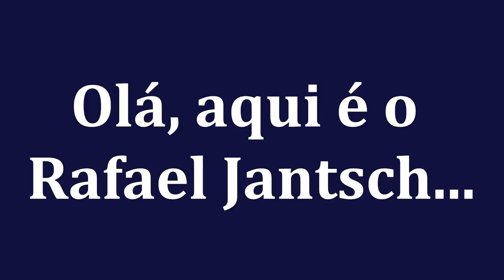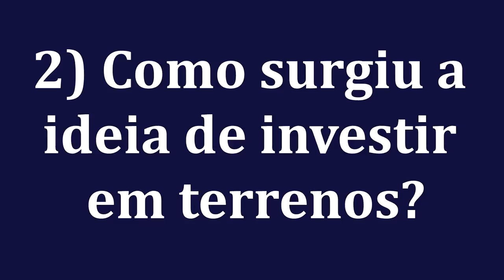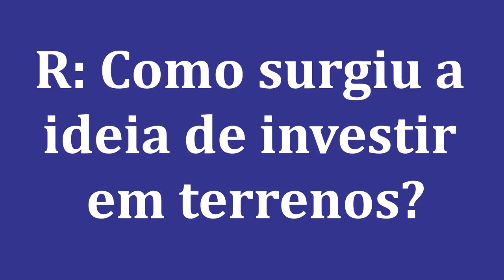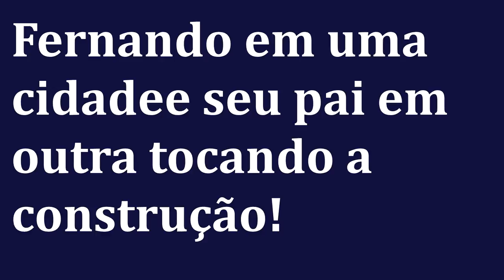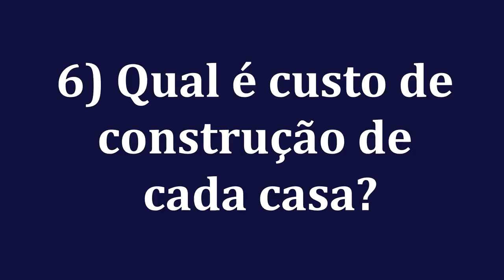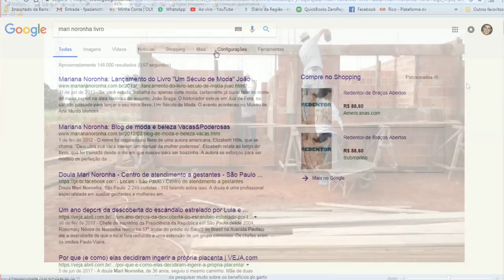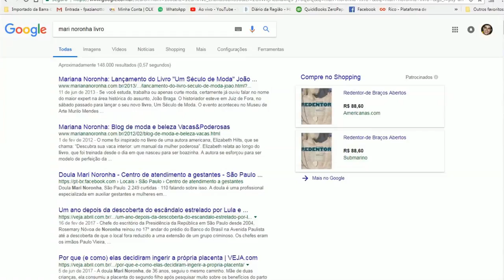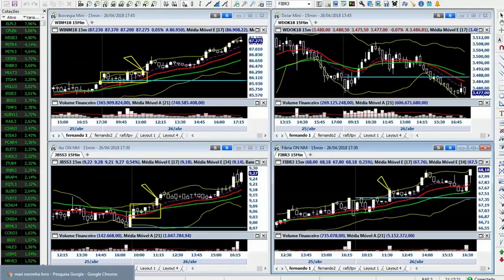Ele Comprou Terreno Por 13.500 Em 2008 E Hoje Vale R$ 300 Mil... COMO? | Entrevista Fernando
Para receber os e-books mencionado na entrevista entre em contato com o Fernando!

Por aqui tudo certo...
Hoje quero te falar da entrevista que fiz com o Fernando que acabei de postar!
ENTREVISTA REVELA: Ele Comprou Terreno Por 13.500 Em 2008 E Hoje Vale R$ 300 Mil... COMO?

O Fernando é investidor no mercado financeiro daqueles que gosta de risco... ;)
Ele é o que podemos chamar de “daytrader”, ou seja, investidor que opera com ações analisando os gráficos e buscando o momento certo de comprar e vender a assim obter ótimos lucros.
Nessa entrevista abordamos um pouco de como eles fazer esses investimentos no mercado financeiros.
Mas o que mais me impressionou, e acredito que também vai te impressionar é o que ele tá fazendo com parte dos lucros que ele consegue economizar.
Ele o seu pai decidiram usar esse capital para investir em imóveis.
Começaram comprando um terreno a alguns anos atrás em uma região que hoje em dia se valorizou bastante.
Para ter uma ideia eles compraram o terreno por 13,5 mil reais. E hoje o terreno vale 300 mil.
Agora eles estão construindo em parte deste terreno.
Na entrevista ele vai nos contar como está sendo essa jornada de investir em imóveis.
Então, sem mais introduções, vamos a entrevista.
Acredito que você vai adorar.

Forte abraço,
Rafael Jantsch